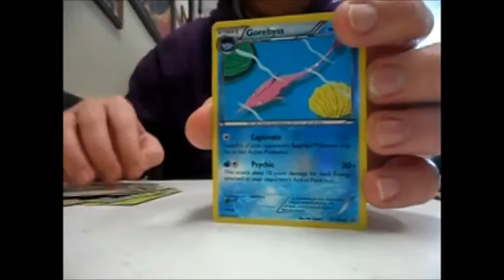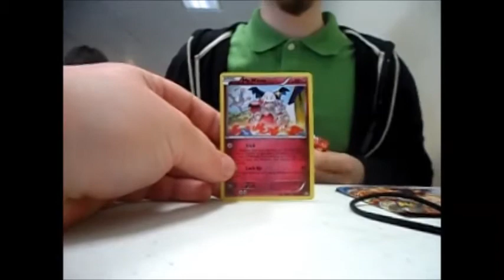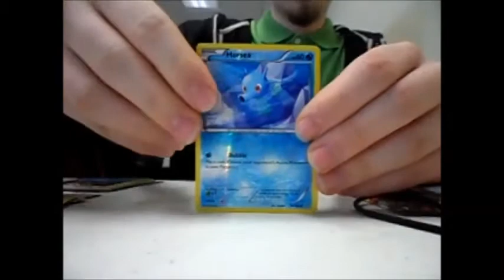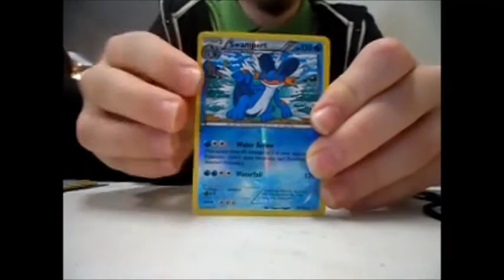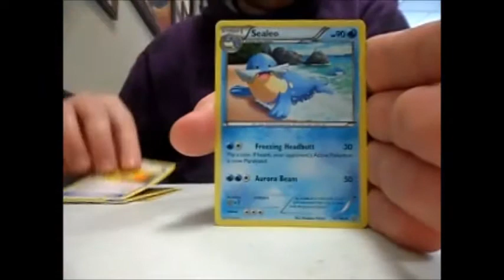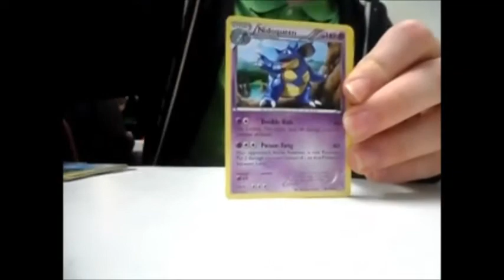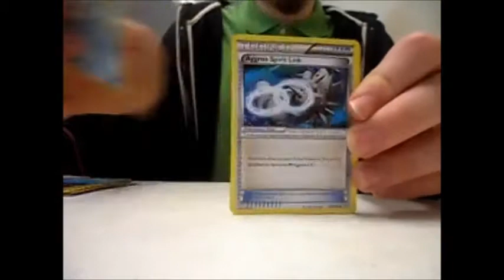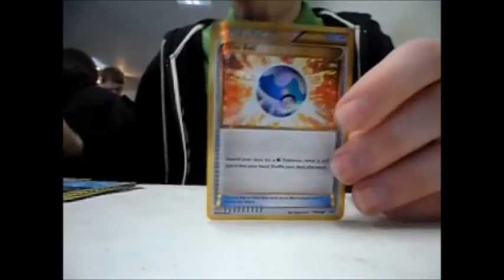Primal clash prerelease